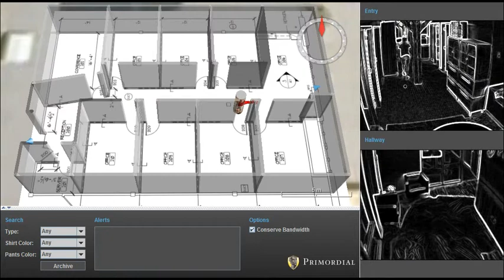Tentacle: Conserve Bandwidth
Primordial, intuVision, and All Hazards Management (AHM) received an Air Force Research Laboratory (AFRL) Small Business Innovation Research (SBIR) contract to develop Tentacle—a multi-camera surveillance and tracking system.  The system detects moving entities in multiple video streams; classifies each as a person, vehicle, or object; extracts shirt, pants, and vehicle colors; detects events (e.g. entering a restricted area, exiting a secure area, abandoning a bag, running); and enables analysts to configure real-time alerts and execute forensic queries.  Tentacle reduces cognitive load and response times by fusing dozens of video feeds into a single, intuitive 3D display.